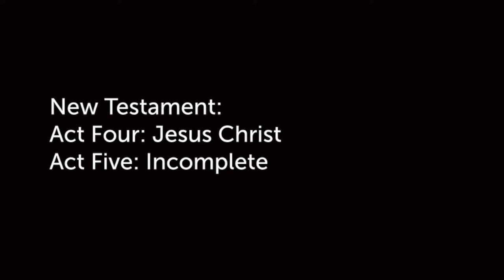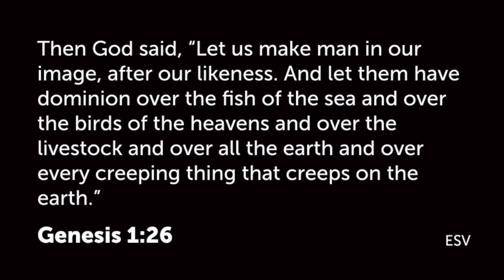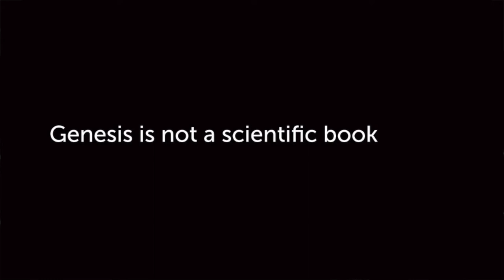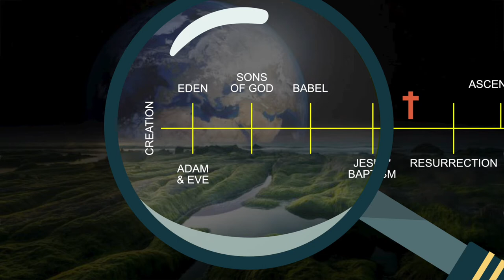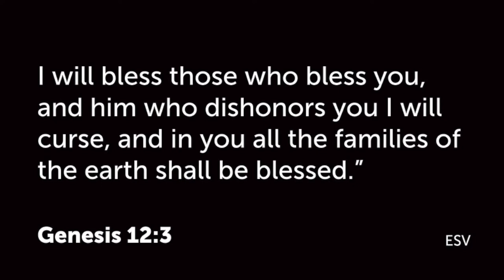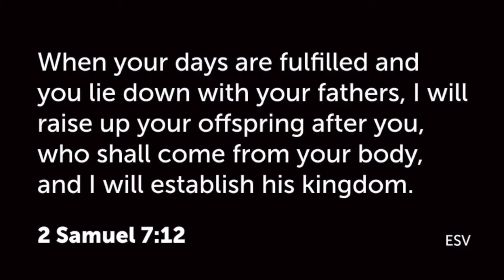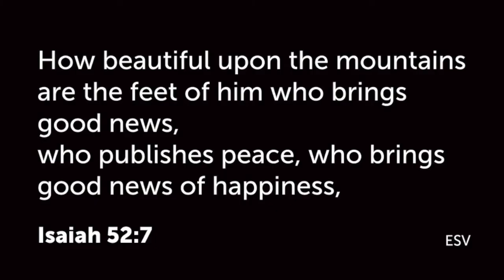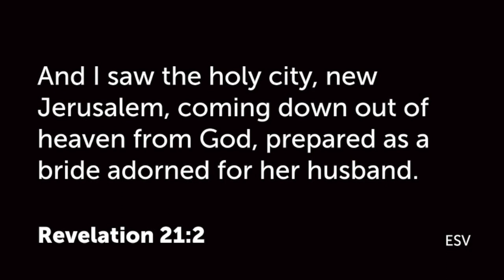The Conclusion | Jean Maritz